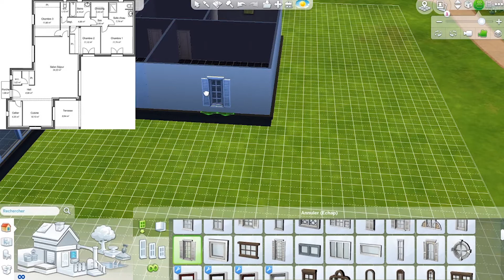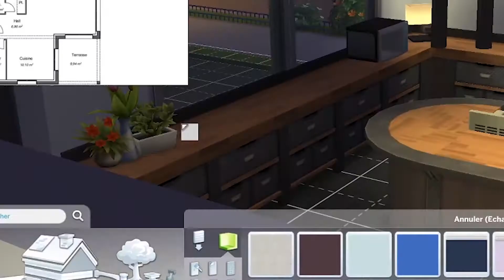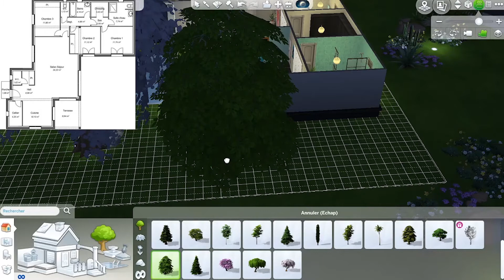SIMS 4 CHALLENGE Floor Plan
LIENS

Je filme mon écran avec OBS

MUSICS CREDITS :

INTRO : Music Credit: OurMusicBox (Jay Man)
Track Name: "Open Lands"

OUTRO : Music Credit: OurMusicBox (Jay Man)
Track Name: "Twisted Tales"